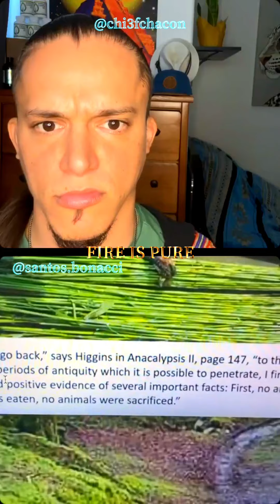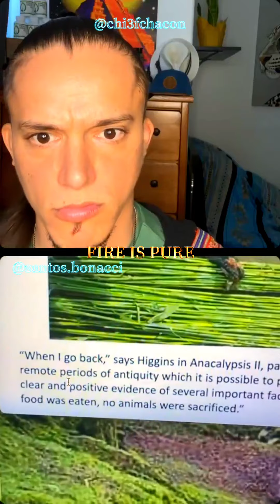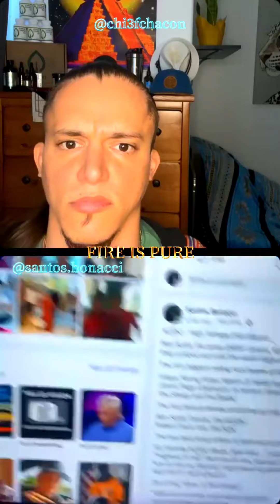Fire Is Pure with Santos Bonacci aka MrAstrotheology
You can transform your life just like we have with the ultimate lifestyle transformation
Choose the Ten Day Transformation Cleanse Berry
To support Sylvia use code: tridentwoman
To support George use code: RAMBO
To support Michael use code: BURROWS